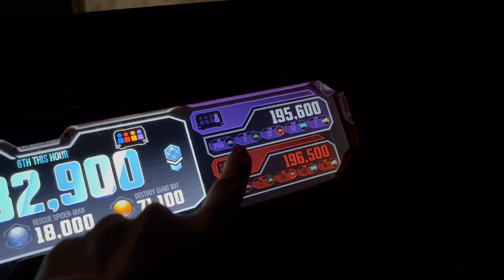ROPE DROP RADIATOR RACERS! MORE CHRISTMAS CHURROS AND A CHRISTMAS PARADE!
We rope dropped Radiator Racers in Disney's California Adventure and found all the Christmas churros and the Festival of Holidays treats! It was a fun day riding rides and just being together. Mom still lost to Dad on Toy Story Mania, but he had help from Halle. ;) We ended the day over in Disneyland for the Christmas parade and some hot chocolate. It was a great day!

Welcome to our family vlog channel! We are a happy family of six, Mom (Anneli) Dad (Jake) Myli, Halle, Jack and Madi. (ALL Teenagers!) We love collecting all the moments and memories of life and our adventures! We think those are the good bits of life! We love being out doors and adventuring! We take day trips to places in Utah, and longer road trips to the beach in California and of course Disneyland! We love living life and seeing our kids grow! Our goal as a family is to try and be part of the good in the world and that's where
 comes in! We hope you will join us on our fun adventures and build memories with us! Be The Good!

The Drone-
Vlogging Camera-